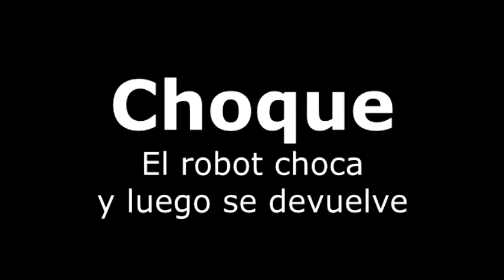Laboratorio 3 - RobotC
Laboratorio No3, programación de robot EV3 con RobotC

Sergio Mejía
Julián Parada
Laura Jiménez
Sebastián Gutierrez

Canción: Ievan Polkka - Hatsune Miku